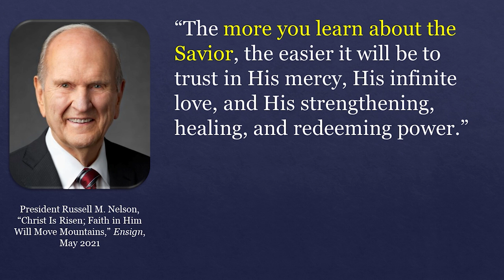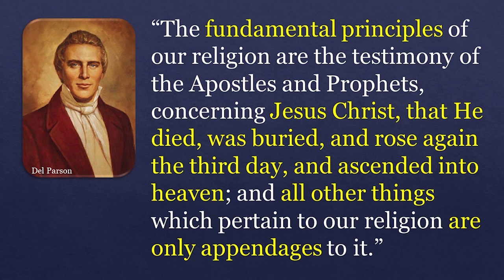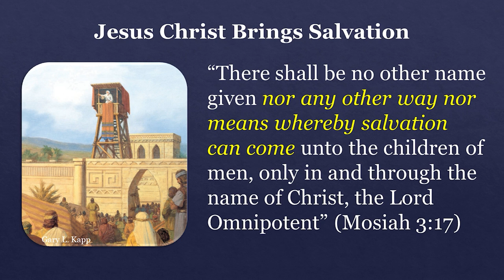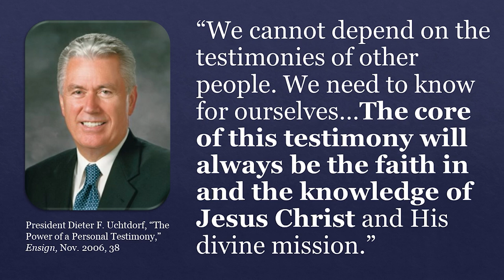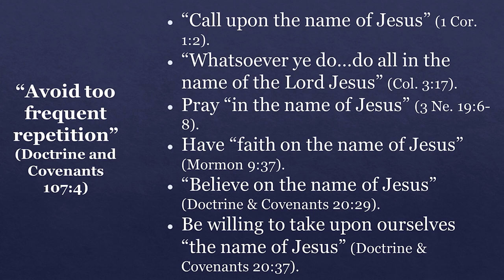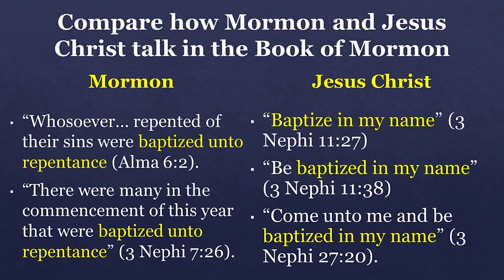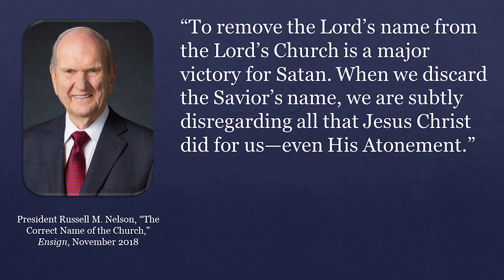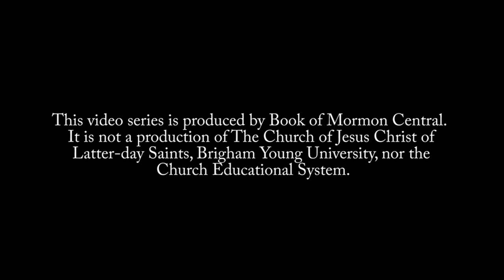Seeking Jesus, Class 1: Introduction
To access the resources referred to in this video, please

For an in-depth look at whether Mormons are Christians and Christ in Mormonism, please

For more information on additional topics relating to Mormonism including Mormon Temple Garments and Joseph Smith Seer Stones,